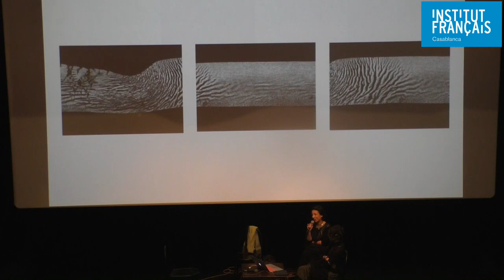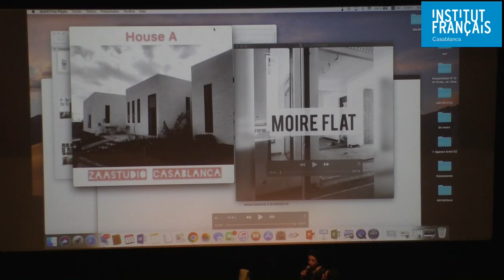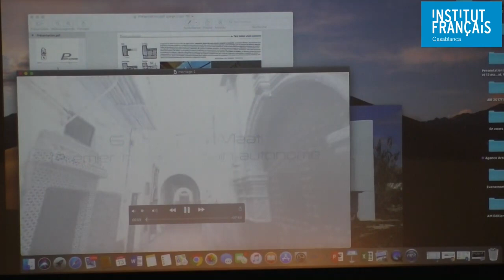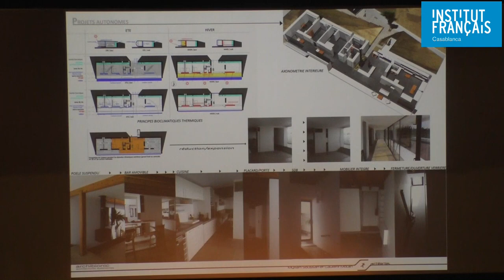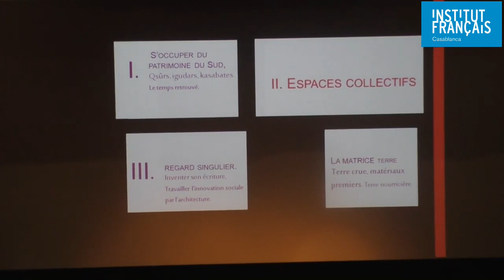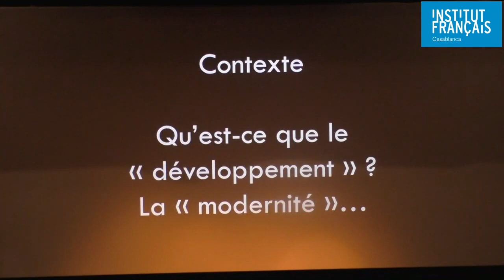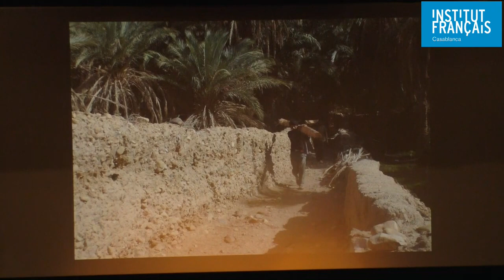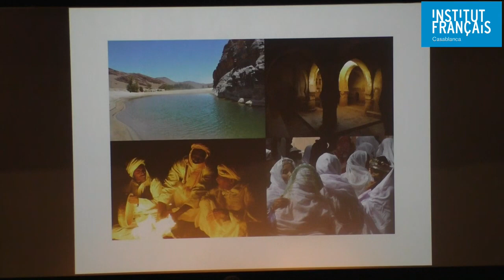Rencontres d'architecture « Architecture au féminin » à l'Institut français de Casablanca.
Rencontres d'architecture « Architecture au féminin »

Les femmes architectes réfutent les différences de genre et s’appliquent à ne pas user d’arguments dans ce sens. Pourtant, la pratique de leur métier implique une démarche singulière et impose des limites.
Nous présenterons des femmes leaders comme Zineb Andress Arraki, Myriam Soussan et Salima Naji. Dans leurs démarches professionnelles, elles ont ceci en commun : l’engagement et la persévérance.
Ces trois passionarias de l’architecture créeront le débat autour d’un métier qui a besoin d’être ré-enchanté. Le patrimoine construit, l’écologie et les savoir-faire anciens seront les thèmes qui viendront insuffler la joie à l’occasion de la journée de la femme.

En présence d’architectes, de paysagistes, d’aménageurs…

/ / / / / / / / / Les “Rencontres d’Architecture du Maroc / / / / / / / /
Un rendez-vous pour parler d’architecture, de ville et de paysage
Tous les deux mois, la revue AM Architecture du Maroc et l'Institut français de Casablanca, invitent amateurs et professionnels à une rencontre sous la forme d’un “talk show” entre plusieurs invités dans un cadre aussi convivial qu’instructif. Y seront abordés les grands enjeux des villes et des territoires, à partir notamment des projets en cours, permettant à différents points de vue de s’exprimer.